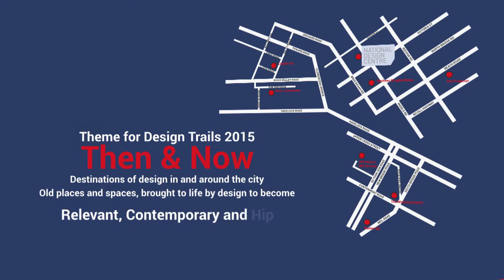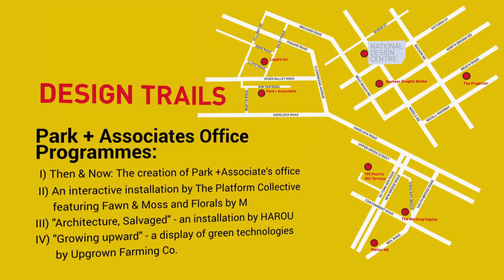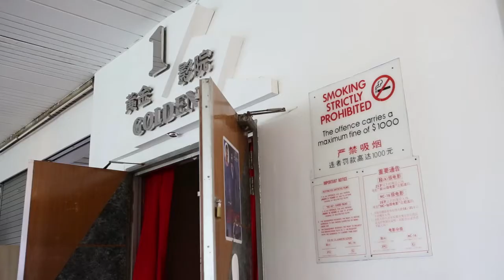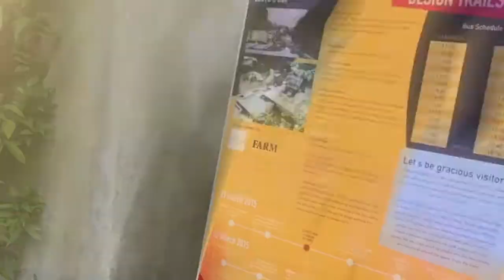Design Trails 2015 - Singapore Design Week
As part of Singapore Design Week 2015, Design Trails brought the public to explore creative spots around the city in a hop-on, hop-off shuttle bus format. Featuring different types of places from boutique hotels, conserved shophouses, co-working spaces, and even a bookstore, this was a crowd favourite once again!

Organised by DesignSingapore Council, Curated by Shophouse & Co

Featured Stops
- National Design Centre
- Basheer Graphic Books
- Lloyd's Inn
- Park + Associates Office
- Matter HQ
- The Working Capitol
- The Projector
- 195 Pearl's Hill Terrace